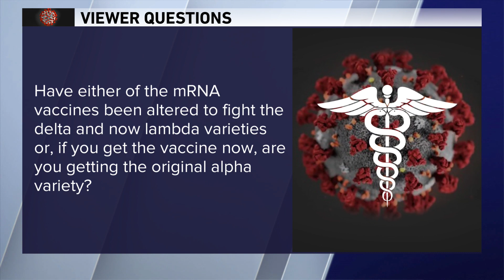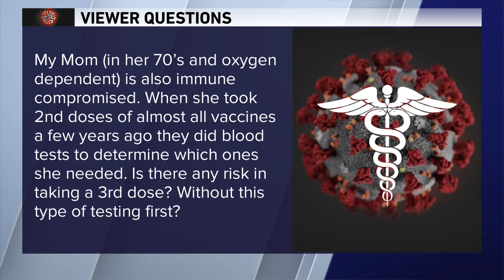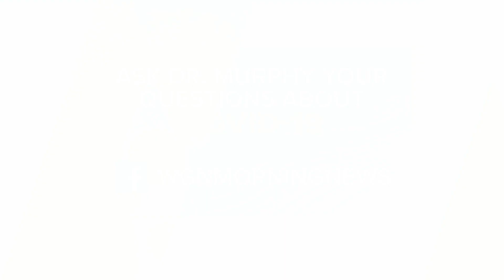'Is it too early to cancel plans in Florida in November?' Dr. Murphy answers viewer COVID-19 questio